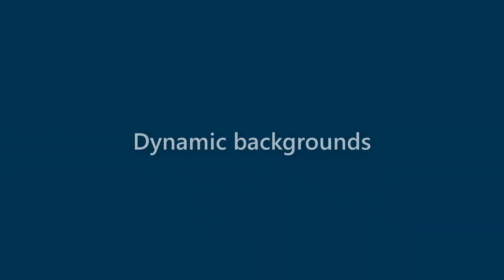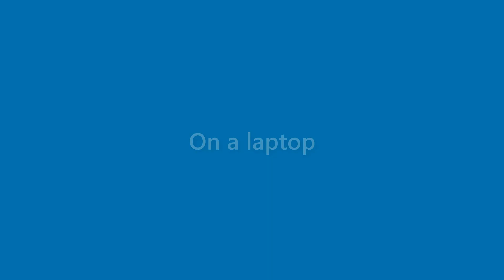Vanessa Holcomb - appearance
Name Look - Vanessa Holcomb - appearance. In this video we present "Vanessa Holcomb" name look and feel in various scenarios.
This video will cover:
How does "Vanessa Holcomb" look as a personal letterhead?
How does "Vanessa Holcomb" look on a business card?
How does "Vanessa Holcomb" look on a computer/laptop screen?
How does "Vanessa Holcomb" look with different background colors?
How does "Vanessa Holcomb" look with various fonts?